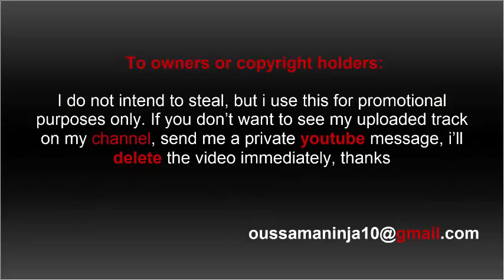The Mario Timeline's SHOCKING Reveal